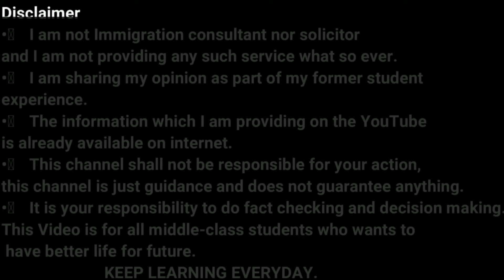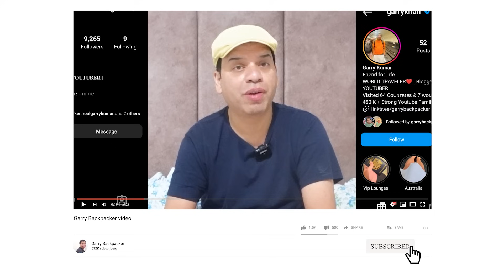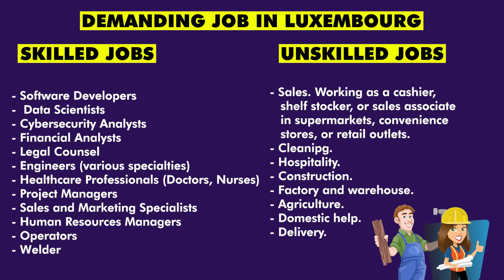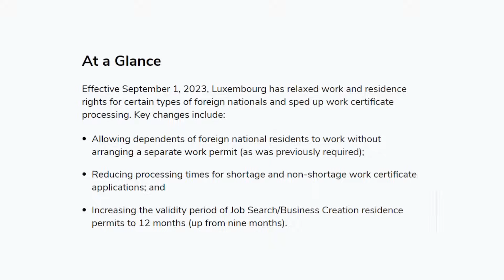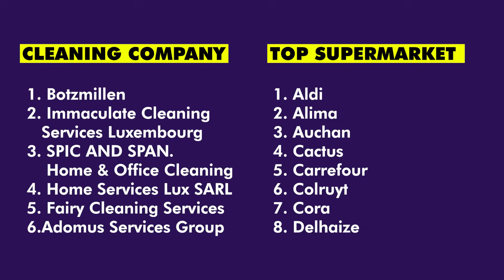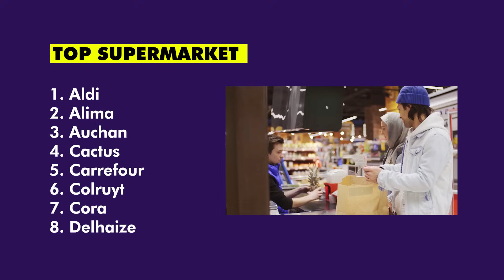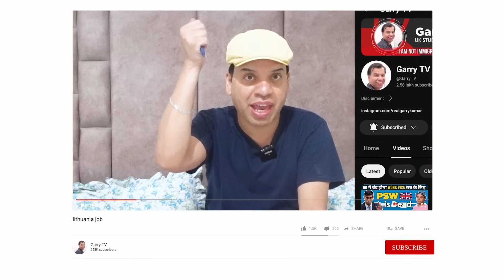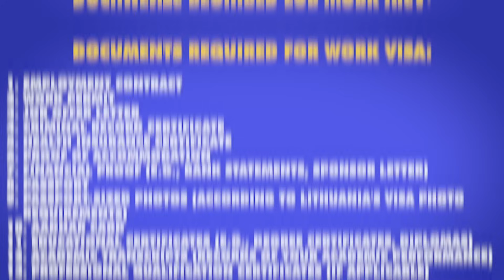Luxembourg Country Work Visa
In this video, we will talk about Luxembourg Country Work Visa
Looking To Move To Luxembourg? Here's Everything You Need To Know About Getting A Work Visa!

Or
flywithgarry@okaxis